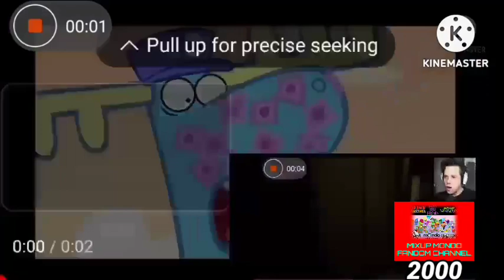SourceOverloading AMVs | S01E01 | The Sadman's Hotcandy Ropetoon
STARRING SOURCES:
Lumpy from Letter late than never
DO NOT YEET THE BABY-OR THE SADMAN
Oh, You need the candy tubes!
Hotdiggedydemon.com
444toons, CUZ Y NOT!